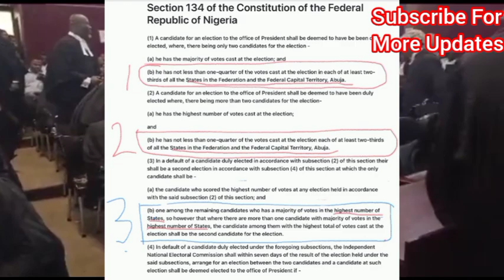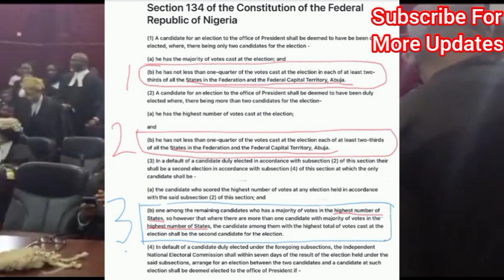Tinubu Disqualification, Peter Obi Open Part Of 1999 Constitution To Rem0ve Tinubu, Breaking News